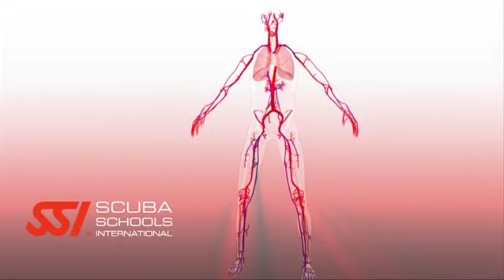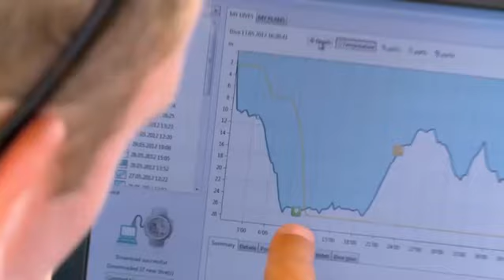SSI Risk Awareness Part 1 2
SSI Risk Awareness
Part 1: before Pool session
Part 2(8:30): for Scuba Divers before Open Water